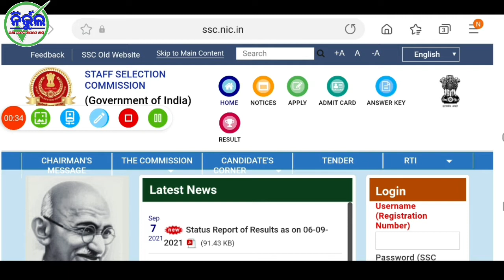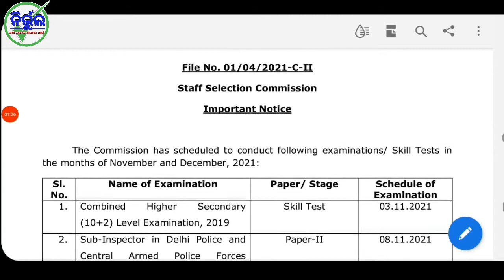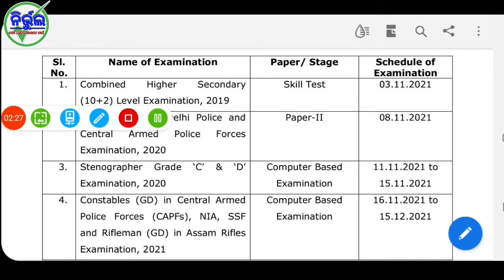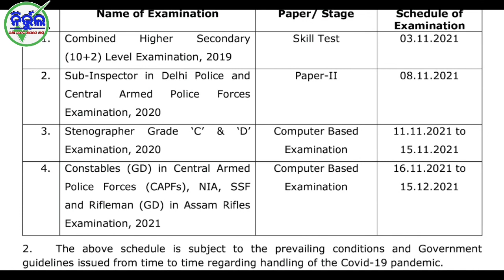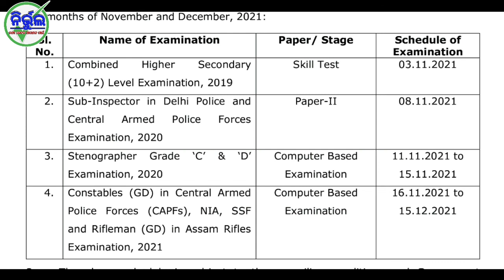SSC GD Exam 2021 l SSC GD Constable Written Examination l Staff Selection Commission l Nirbhul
SSC GD Exam 2021 l  GD Constable Written Examination l Staff Selection Commission l Nirbhul

About Video :- In this video you can know about SSC GD Constable Written Examination dates and other important information.